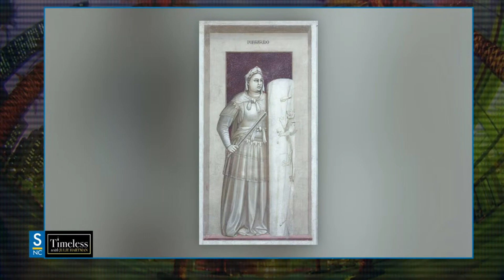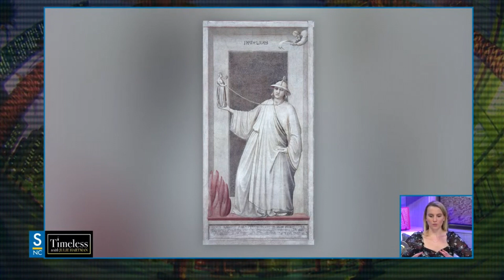You'll love Giotto's hilarious 14th century paintings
719 years ago today, the Arena Chapel was consecrated. Artist Giotto was commissioned to paint the inside of this chapel. Julie looks at how Giotto painted some of the 7 virtues and 7 vices of Christianity. They are both artistically skilled and hilarious. And, they show how little has changed in human nature over the past 700+ years!